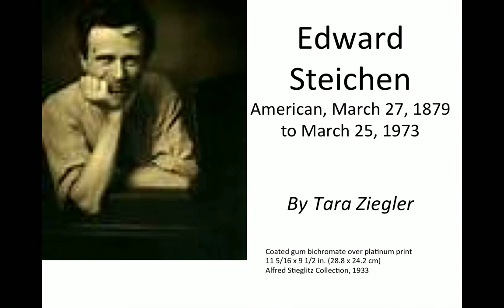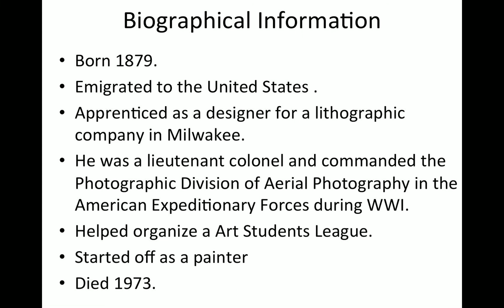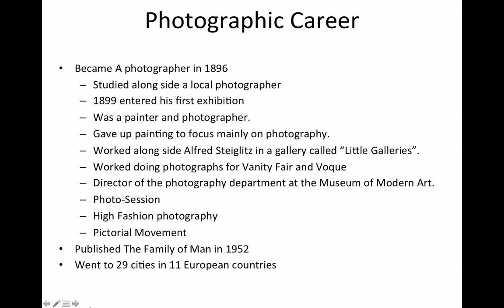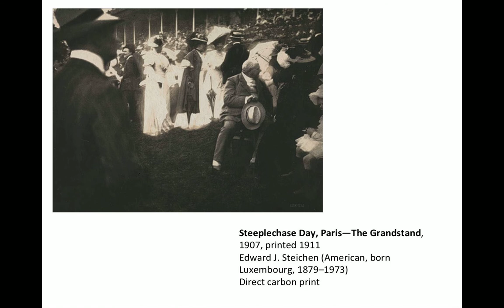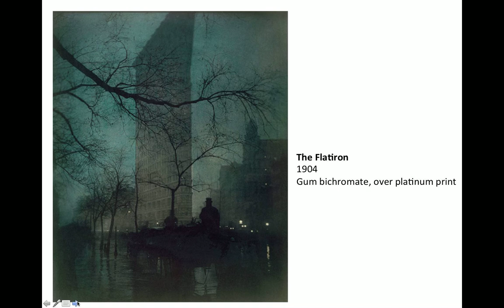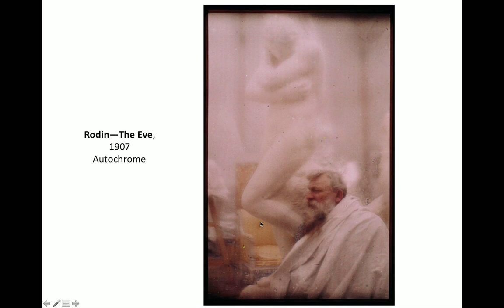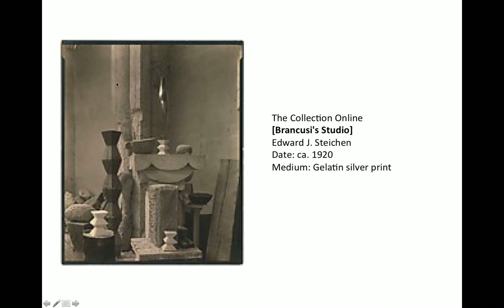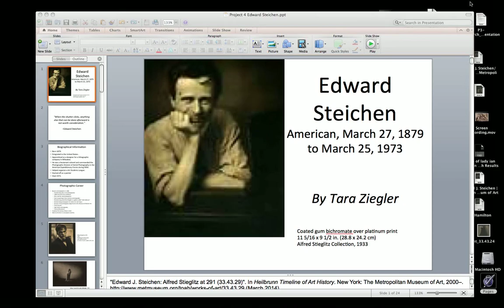Project 4 EDWARD STEICHEN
History of Photography Project 4: Edward Steichen